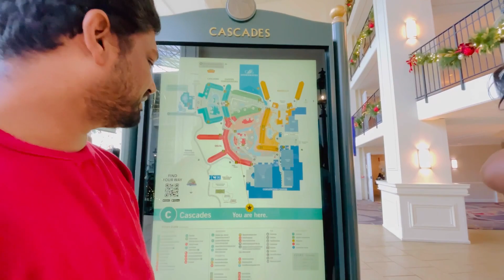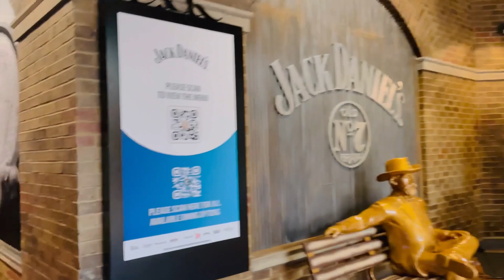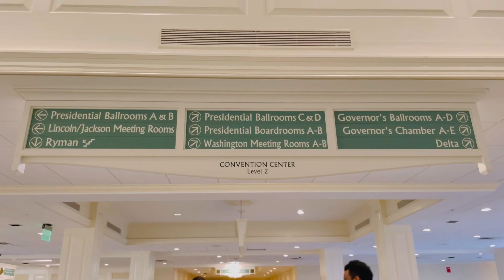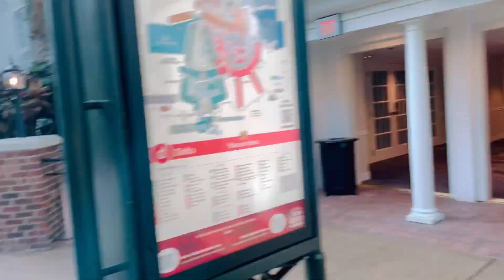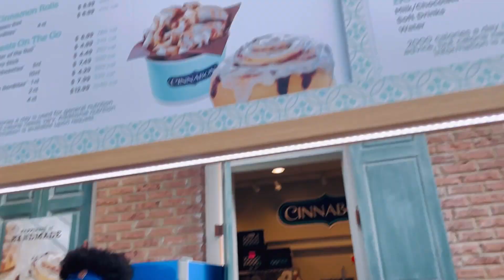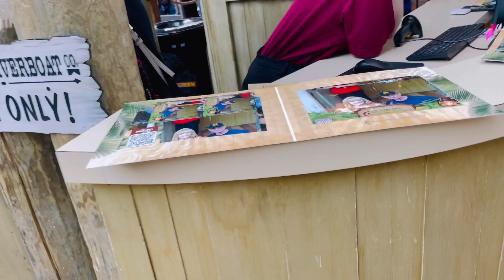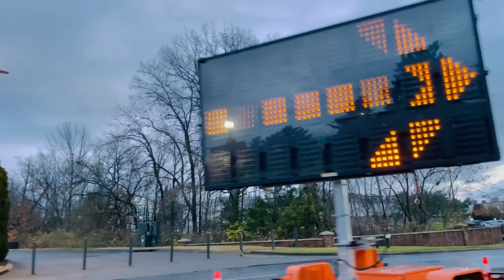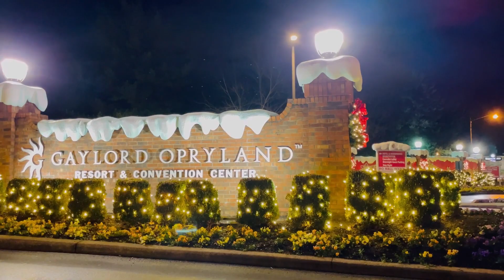Christmas Eve in Nashville | On vacation